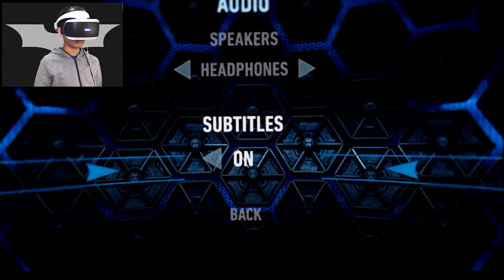THE HERO WE DON'T DESERVE | Batman VR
Yeah I'm the worst hero ever!